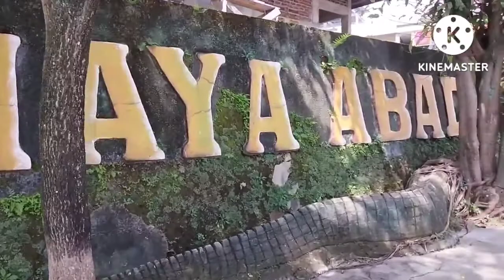WaterBoom Cahaya Abadi Banjaran/ Terbaru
dalam rangka kenaikan kelas sekolah mengadakan tour ke kolam renang  cahaya abadi banjaran soreang kabupaten bandung
25 juni 2022

water boom cahaya abadi kabupaten bandung barat jawa barat

waterboom di bandung 2022
waterboom di bandung yang enak
waterboom di bandung harga tiket
tiket masuk waterboom di bandung
water boom di bandung ada kolam renang
water boom di bandung festival 2022
waterboom di bandung
waterboom di bandung yang murah
rekomendasi waterboom di bandung
water boom di bandung selatan
waterboom di soreang
water boom di bandung untuk anak
water boom di bandung untuk pemula
water boom di bandung viral
water boom di bandung viral tiktok
water boom di bandung view
tempat wisata waterboom di bandung
wahana waterboom di bandung
waterpark waterboom di bandung
kolam renang kabupaten bandung
kolam renang kab bandung
tempat wisata renang di kabupaten bandung apa saja
tempat wisata renang di kabupaten bandung alam
tempat wisata renang di kabupaten bandung anak
tempat wisata renang di kabupaten bandung ada kolam
tempat wisata renang di kabupaten bandung hari ini
tempat wisata renang di kabupaten bandung indonesia
tempat wisata renang di kabupaten bandung bandung barat
tempat wisata renang di kabupaten bandung bandung
tempat wisata renang di kabupaten bandung bandung jawa barat